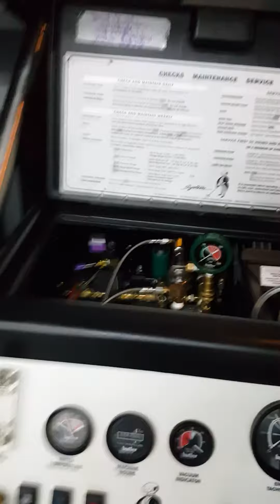Saigerized Butler is ready for Mikey's Fest Nashville TN 2016!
Saigerized Butler is ready for Mikey's Fest Nashville TN 2016! Leaving at 7 am with my Brother Kirk Saiger. Looking so forward to the Fest!